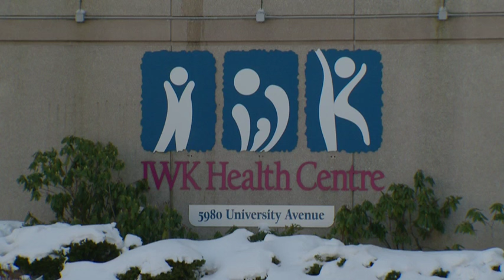N.B. mother denied chance to donate kidney to her son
The mother of an 18-month-old in desperate need of an organ transplant was told she's not medically able to donate her kidney.